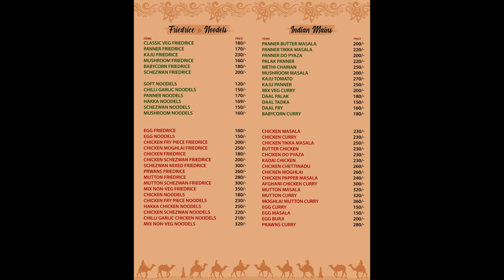Mandi biriyani in narsapuram in telugu || mandi restaurant in narsapuram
Mandi biriyani in narsapuram || mandi restaurant in narsapuram narsapuram food biryani @VIhariEXpress